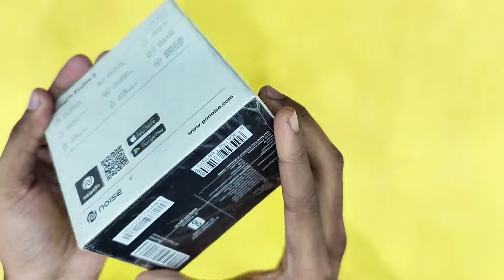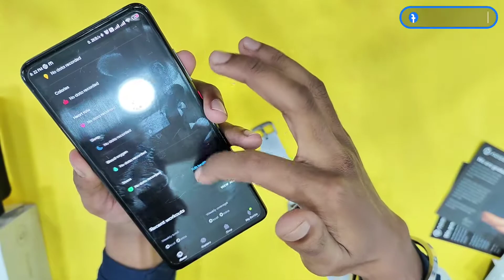NoiseFit Evolve 2 Unboxing ⌚ Amoled Display under ₹4000 | UNBOX TECH YT